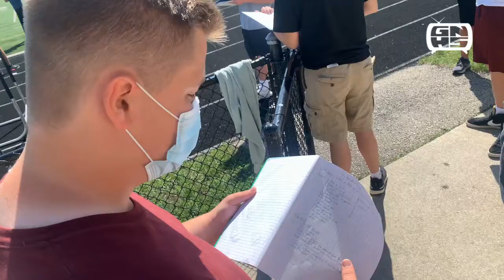PLTW at North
Max Krieger and Jack Dirig investigate how PLTW Engineering classes are fitting into the new block schedule at Grayslake North.